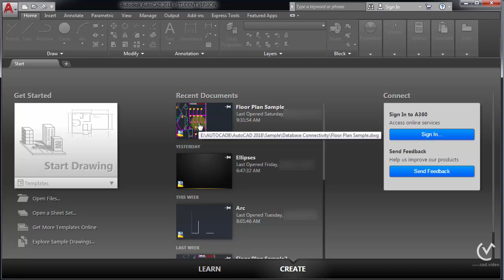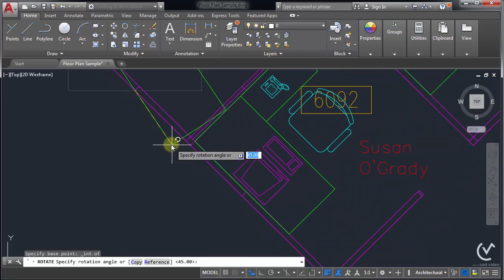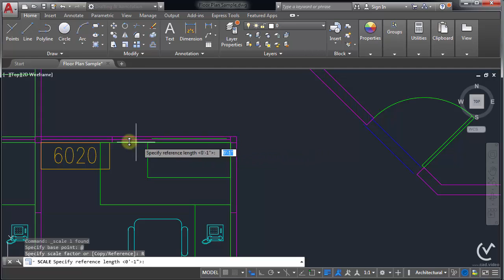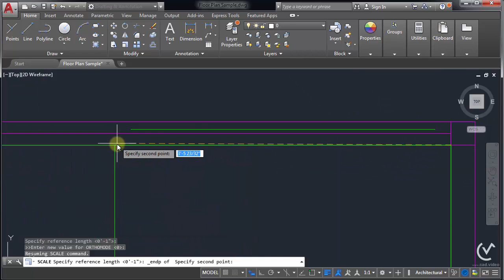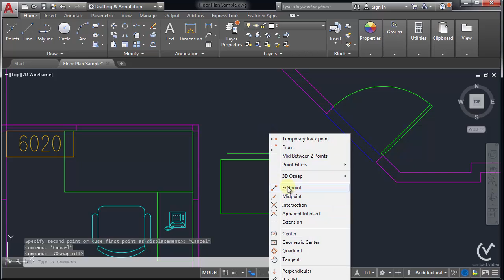05.03 - تعليم برنامج AutoCad - شرح Rotate and Scale